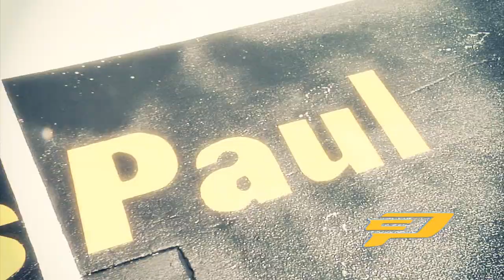Chris Paul Refurbishes Basketball Courts in New Orleans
NBA superstar Chris Paul rolls out a new basketball court at Hardin Park in New Orleans for kids to enjoy.  The court carries a Wake Forest Theme honoring his college in Winston Salem, North Carolina.